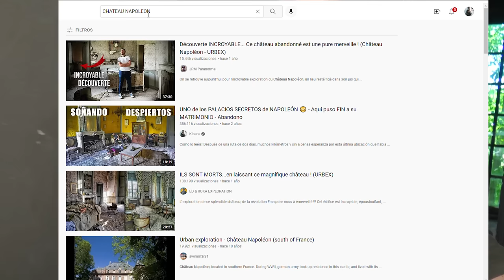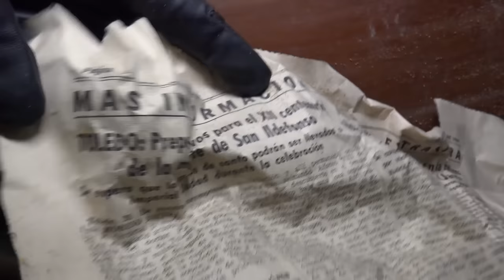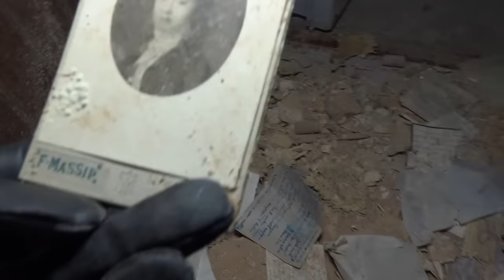La SALA ACORAZADA del CASTILLO de NAPOLEÓN - Me ENCUENTRO con ESTO..😨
Dos Años más tarde REGRESO al CASTILLO de Napoleón 🏰
Si quieres conseguir los nuevos dragones de The Walking Dead, haz clic aquí para descargar Dragon City Al descargar el juego mediante este enlace o código QR, recibirás un paquete de inicio de 15 mil en comida + 30 mil de oro + el ÉPICO dragón natura zombi

 y me llevo una agridulce sorpresa; Puedo entrar en la Cámara Acorazada de las Mazmorras...¿Qué guardaban allí? Atentos a esta exploración, que también sirve como crítica a lo que está pasando con el Urbex actualmente...